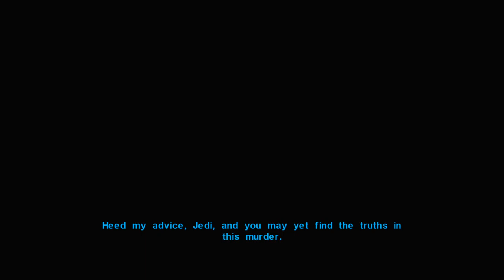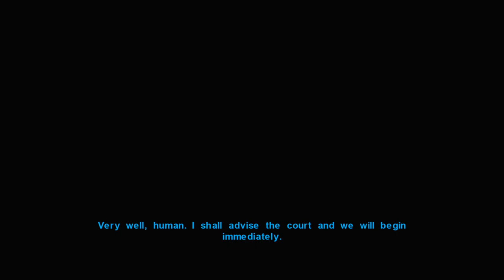Star Wars: Knights Of The Old Republic Walkthrough - PART 34 - SUNRY MURDER TRIAL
Star Wars: Knights Of The Old Republic Gameplay Walkthrough Part 34 includes...
Revan helps bring a trial to a close with Sunry being deemed innocent.

This walkthrough for Star Wars: Knights Of The Old Republic. available on the PC & Nintendo Switch will include the Full Game, Main Campaign, Story Quests, Side Quests, Collectibles, Cutscenes, Gameplay and Ending.

The game was directed by Casey Hudson, designed by James Ohlen, and written by Drew Karpyshyn. LucasArts proposed developing a game tied to Star Wars: Episode II – Attack of the Clones, or a game set thousands of years before the prequels. The team chose the latter as they thought that they would have more creative freedom. Ed Asner, Ethan Phillips, and Jennifer Hale were hired to perform voices for the game's characters, while Jeremy Soule composed the soundtrack. Announced in 2000, the game was delayed several times before its release in July 2003.